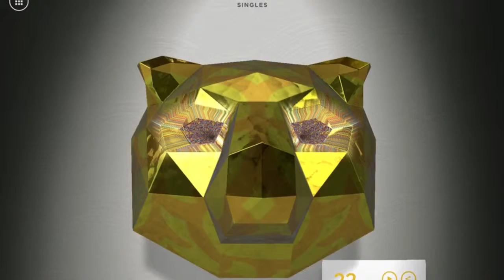Adult Swim Singles Picture Update :)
Song is Signs Divide by Nine and no copyright and I will do the Adult Swim Singles Picture Update every Wednesday thanks :]